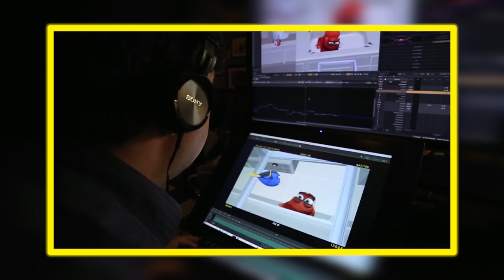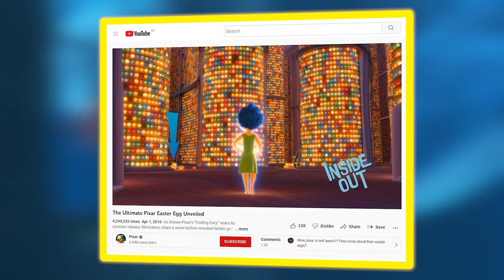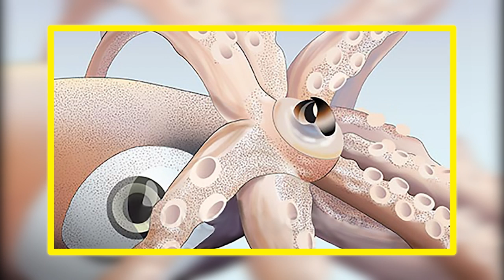Everything You Missed in FINDING DORY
Marlin and Nemo are back for more underwater adventures and this time, they’re Finding Dory! As always, there is an ocean of easter eggs and hidden secrets to explore! Let’s jump in!